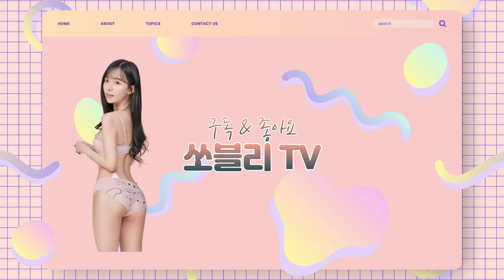LOOKBOOK Sexy Bikini ( micro )내 취향 가득👙🥰 7가지 비키니를 입어보았다 동생이 비키니 골라주기! ㅣ호캉스 갈 때 입을만한 비키니 소개🤍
meaning
견인을 시도
n번방
발로란트
손예진